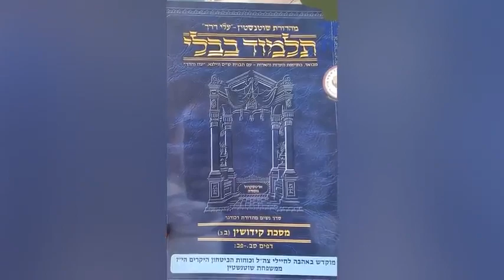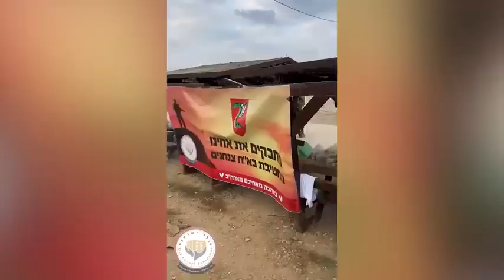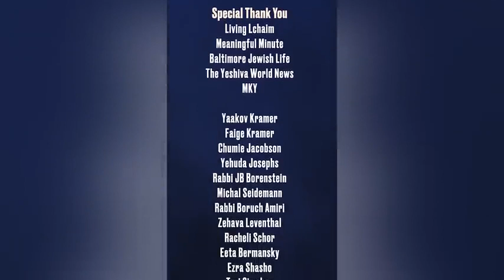Am Yisrael Chai עם ישראל חי מחרוזת חיזוק Feat Benny Friedman ביחד ננצח video mashup